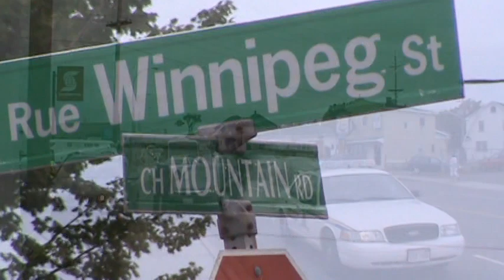Codiac Transit Bus Accident Winnipeg & Mountain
Moncton Fire , N.B. Ambulance and Codiac R.C.M.P. on scene of a accident on Mountain Road and Winnipeg just before 1 P.M. involving a Codiac Transit Bus. At first thought to be a accident with injuries, but nobody was transported to hospital and first responders cleared the scene and Police took statements from the people involved. Road conditions were dry at the time of the collision.